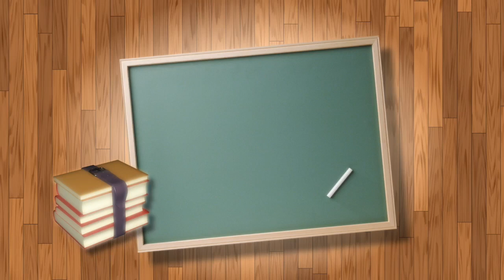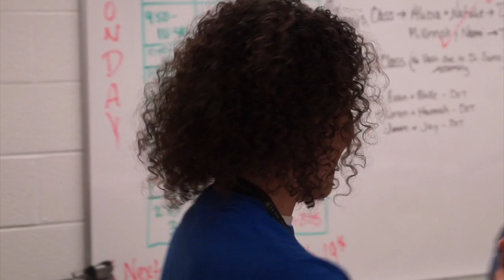TeamLCPS MVP - March 6th, 2018